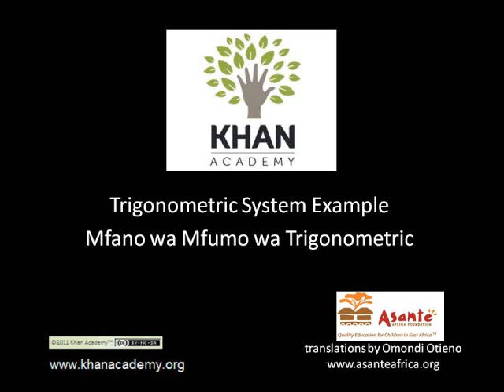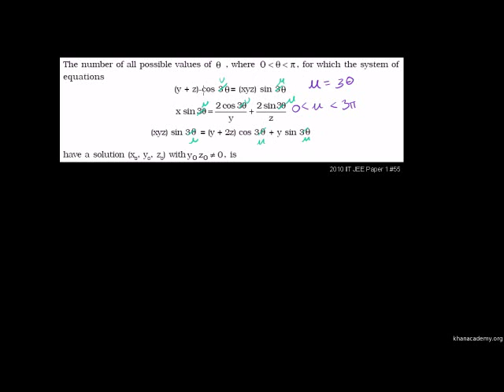Trigonometric System Example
2010 IIT JEE Paper 1 Problem 55 Trigonometric System